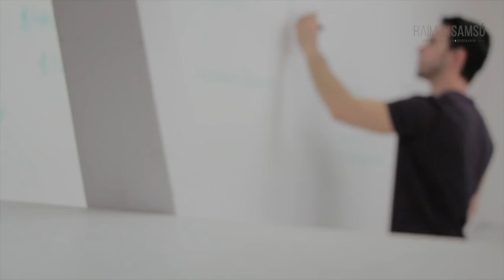Riqueza verdadera y riqueza falsa en los seres humanos by Raimon Samsó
🏆🌟 ¿Estás buscando alcanzar el éxito 💪 y las riquezas 💰, pero te preocupa pagar un precio demasiado alto ⚖️?

🎬 En este video, hablaremos de la riqueza verdadera 😇 y riqueza falsa 😈 en los seres humanos, exploraremos la idea de que algunas personas consiguen cosas a costa de otras 🤷 y que pagan un precio por algo que no desean 💔.

🕰️💸 Hablaremos de cómo algunas personas pueden ser ricas en dinero 💵 pero pobres en tiempo ⏳, y cómo esto puede crear una riqueza falsa en los seres humanos. Te enseñaremos cómo equilibrar tus prioridades 🎯 y valores ❤️ para alcanzar el éxito y las riquezas de manera más saludable y sostenible ♻️.

🧠 Aprenderás a valorar tanto el tiempo ⌛ como el dinero 💵, y a tomar decisiones financieras 📝 que te permitan alcanzar la verdadera riqueza 💎 en todas las áreas de tu vida. Si estás listo para redefinir tu concepto de éxito 🚀 y riqueza 🥇, ¡no te pierdas este video 📺!

🎥 Canal de Raimon Samsó, autor de 38 libros -desde 1995- sobre: DINERO, CONSCIENCIA, DESARROLLO PERSONAL, MARCA PERSONAL... Mentor online para info emprendedores que buscan visibilidad y un estilo de vida libre y también para autores que se autoeditan.👇 MÁS DE MÍ EN... 👇